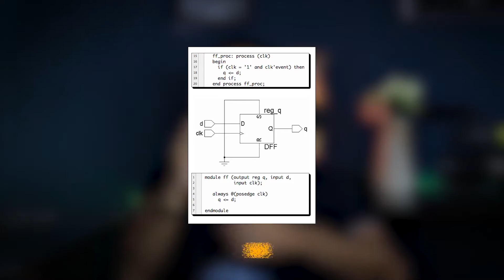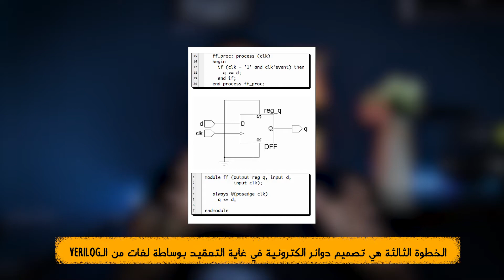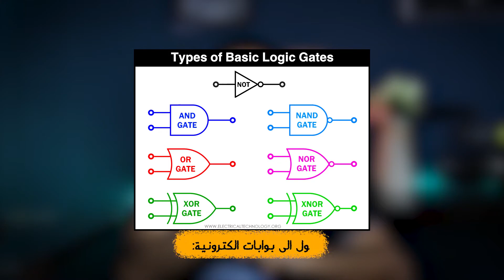صناعة عقل الكمبيوتر | أمين التاجر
المعالج يعتبر أهم جزء داخل حواسبنا الحديثة ، حيث أن المعالج مسؤول عن مهمات كثيرة مثل الحسابات الرياضية و عمل نظام التشغيل و الكثير من العمليات المعقدة ، في هذي الحلقة بنتعرف على عملية صنع و تصميم المعالجات من الهيئة البدائية كرمل نقي حتى مرحلة تركيبه في أجهزتنا ، حياكم معانا في حلقة جديدة من عرفتوا_شلون.

اذا عجبتك هاي الحلقة من "عرفتوا شلون" ، طقوا على اللايك و السبسكرايب ، و لاتنسون تطرشون الحلقة حق ربعكم و اهلكم عشان يستفيدون و شغلوا النوتفيكيشن علشان تدرون عن الحلقات الجديدة و الياية.

The CPU is probably the most important element in your computer, it does millions to billions of calculations in split second, it runs operating systems, and does much more complicated tasks, in this episode of DidYouGetIt we’ll explore how it is designed, this show is in Arabic but with professional English subtitles.